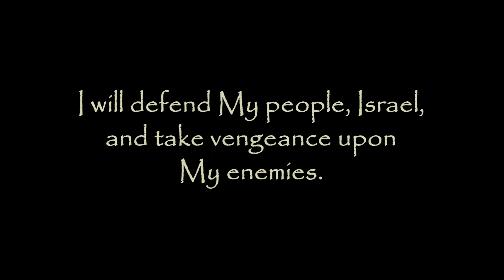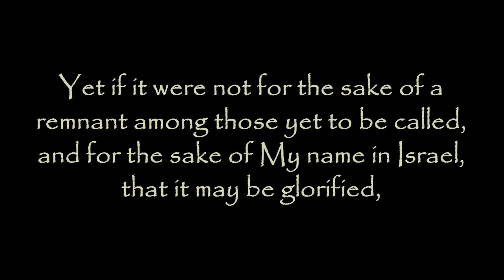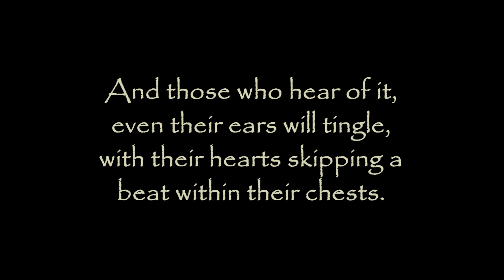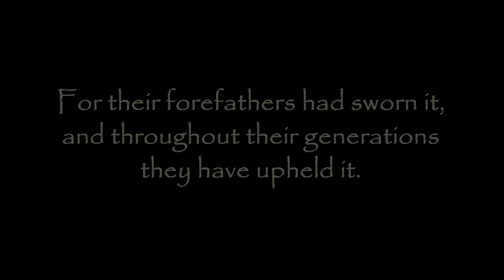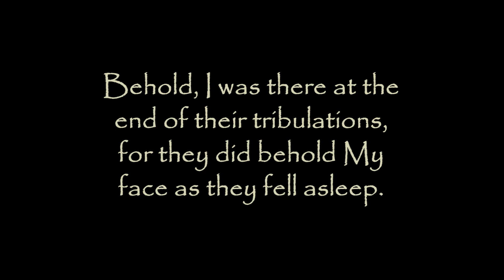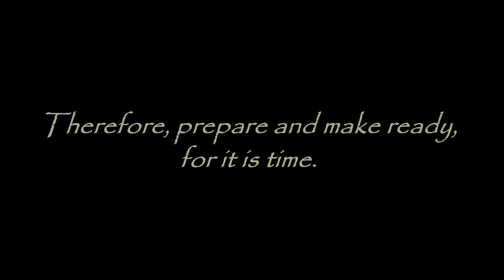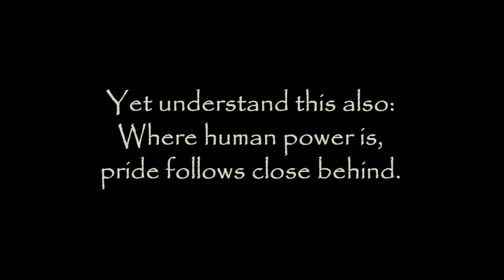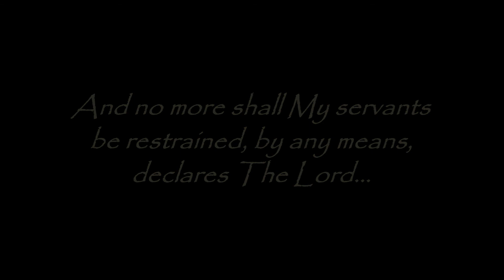ISRAEL IS UNDER GOD´S PROTECTION: "I will defend My people, Israel..." - TrumpetCallofGodOnline.com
TEXT: 5/31/10 From God The Father and YahuShua HaMashiach, Jesus The Christ, Our Lord and Savior - The Lord's Words Spoken to Timothy, During an On-Line Conversation With a Brother in Christ - For All Those Who Have Ears to Hear ~